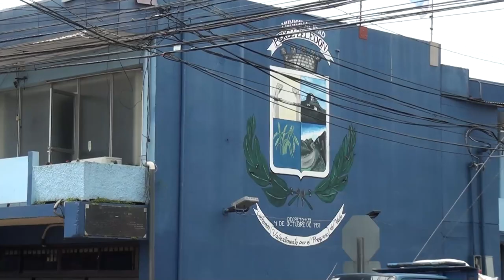Darán talleres de innovación y de inglés gratuitos en jornada de capacitación empresarial